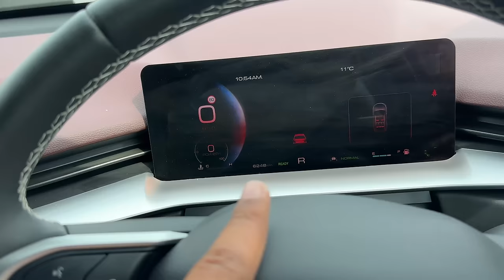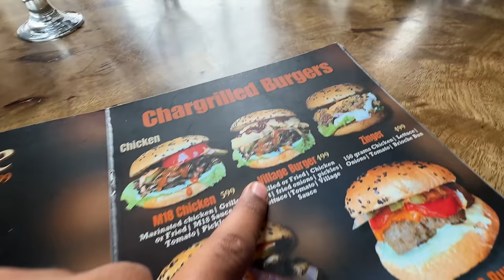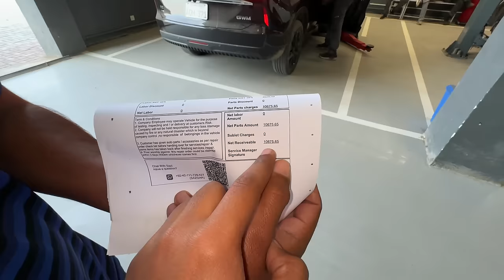Wife Ne First Time Cooking Ki 🥘🧑‍🍳😍